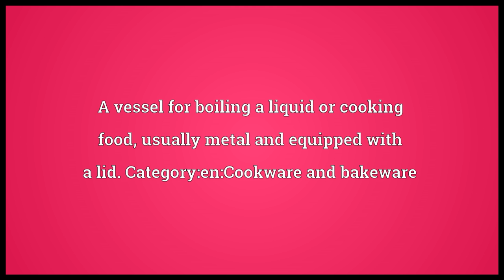Kettle Meaning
Video shows what kettle means. A vessel for boiling a liquid or cooking food, usually metal and equipped with a lid. Category:en:Cookware and bakeware. The quantity held by a kettle.. A vessel for boiling water for tea; a teakettle..  kettle pronunciation. How to pronounce, definition by Wiktionary dictionary. kettle meaning. Powered by MaryTTS